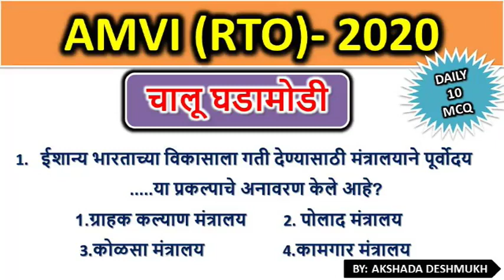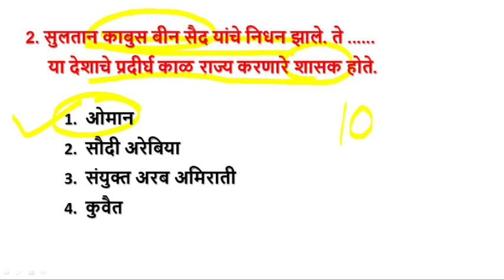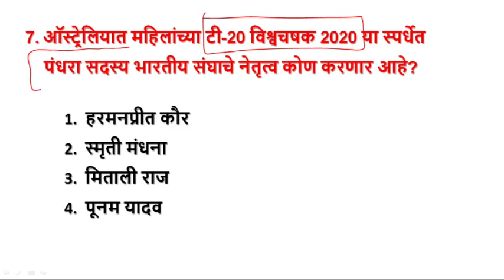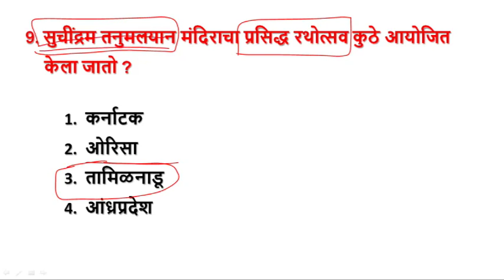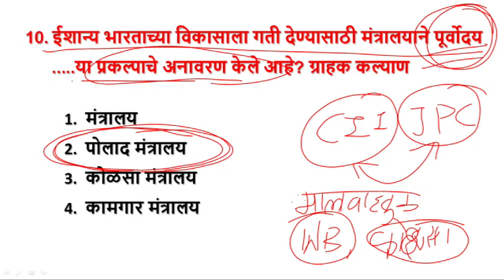rto amvi 2022 - current affairs (05)